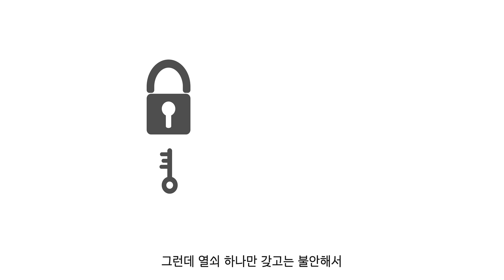OCTF, 기록에 도전하는 사람들_세계 최고의 원자력 기술 이야기 (ENG SUB)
한주기 무고장 안전운전(OCTF),
원전을 고장 없이 운영한다는 건 정말 쉽지 않은 일인데요.
한국수력원자력은 이 어려운 일을 해내고 있습니다.

단 하나의 잔고장도 발생하지 않는
세계 최고의 원전기술력을 가진 한국수력원자력!

그리고,
이 위대한 길을 이끌어가고 있는 사람들.
대한민국 원전맨들의 OCTF 스토리를 들어봅니다.